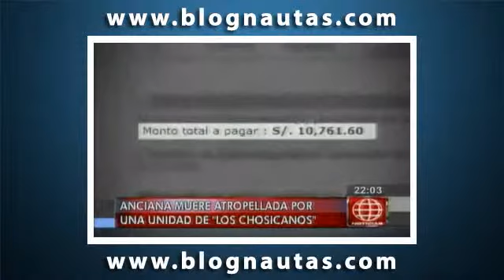Anciana murio atropellada por custer del chosicano